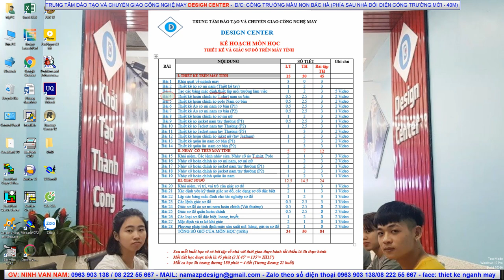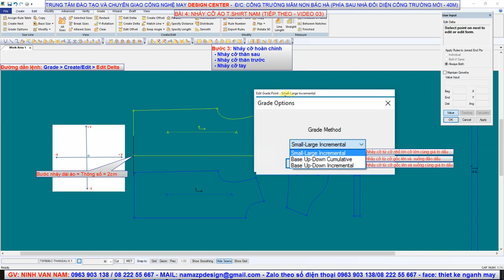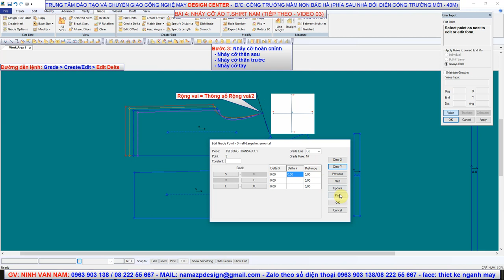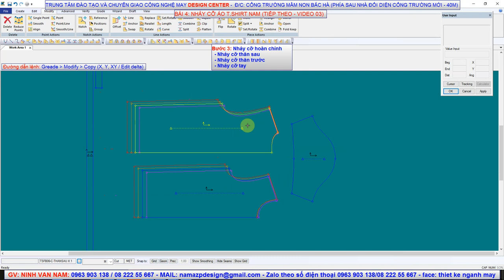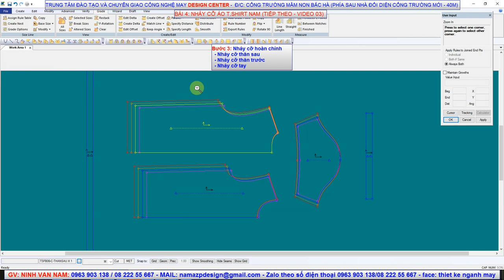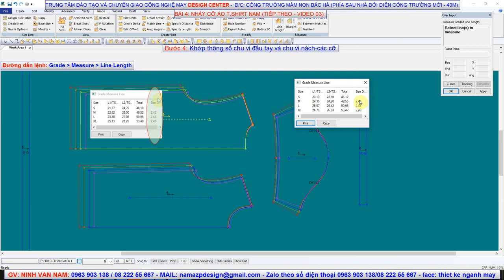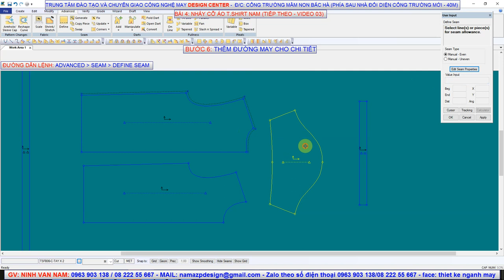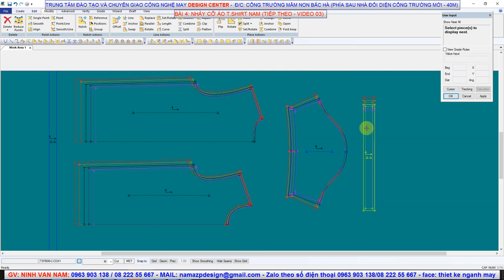NHAY CƠ ÁO T SHIRT NAM CƠ BẢN (B4 VIDEO 3)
1. Giới thiệu chung
-  DESIGN CENTER_ TRUNG TÂM ĐÀO TẠO VÀ CHUYỂN GIAO CÔNG NGHỆ  MAY (THIẾT KẾ - NHẢU SIZE - GIÁC SƠ ĐỒ - ĐỊNH MỨC - TRÊN MÁY TÍNH - GERBER - LECTRA - OPTITEX
CUNG CẤP CÁC DỊCH VỤ:
2. Hình thức đạo tạo

3. Nội dung đạo tạo
Lớp 1: Thiết kế - nhảy size - Giác sơ đồ - Định mức trên máy tính
 - Thời gian học: 30 buổi “mỗi buổi 3.5h”
 - Đối tượng: Là sinh viên các trường ĐH, CĐ TC chuyên ngành may
Lớp 5: Tìm hiểu về quy trình sản xuất ngành may... “7-10 buổi”
4. Thời gian học
 - Có 2 hình thức học:
5. Học phí:
 - Đối tượng là người đi làm: 3.5tr/Phần mềm
6. Thông tin liên lạc
 - youtobe: Thiết kế và giác sơ đồ trên máy tính - Ninh Nam
 - face: Ninh nam
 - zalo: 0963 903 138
 Đị chỉ trung tâm: Cổng trường ĐHCN dệt may hà nôi - Gia lâm -  hà nội
 7. Thông tin giáo viên:
8.  Cam kết của trung tâm Design Center